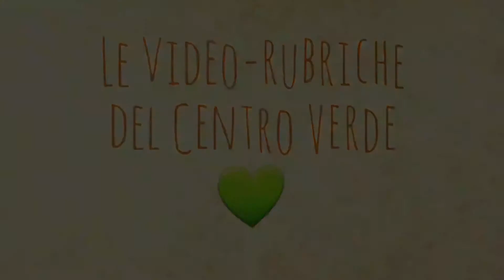Videorubrica piante tropicali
Una nuova videorubrica tutta dedicata alle piante acquatiche tropicali! Il nostro esperto Andrea ci spiega le principali caratteristiche e ci mostra come mettere a dimora le piantine nell'acquario.